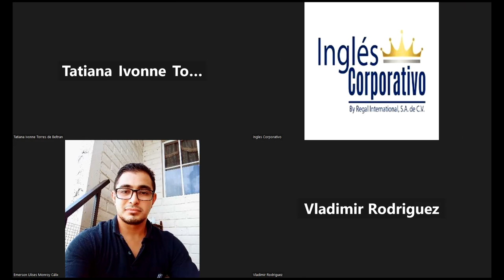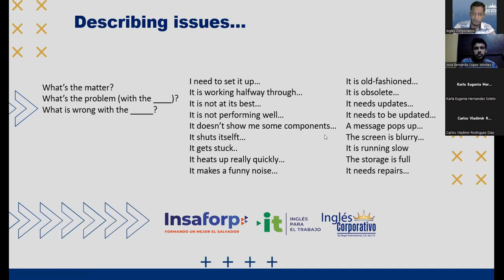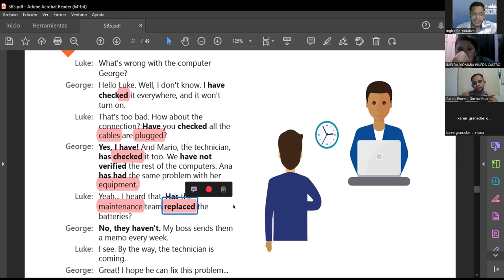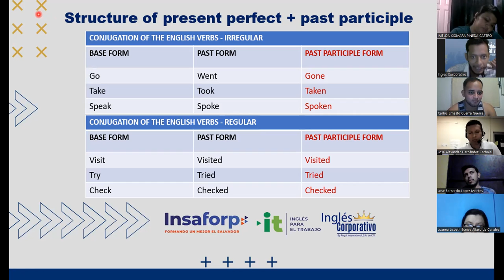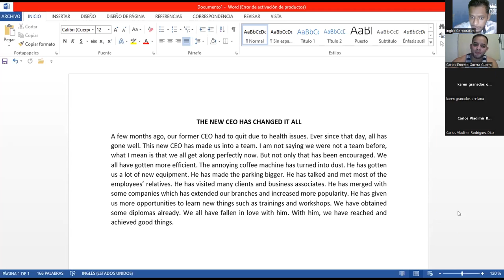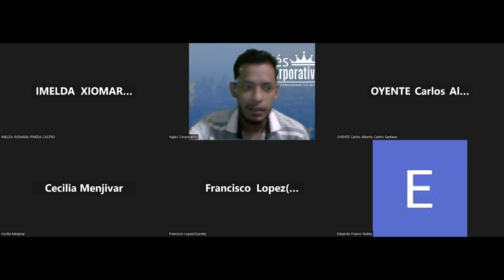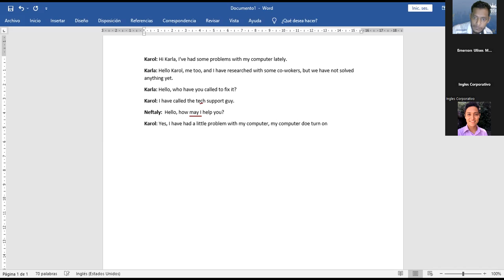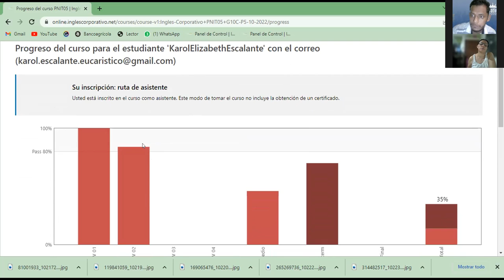Inglés Corporativo-16.11.2022-HOW TO USE PRESENT PERFECT